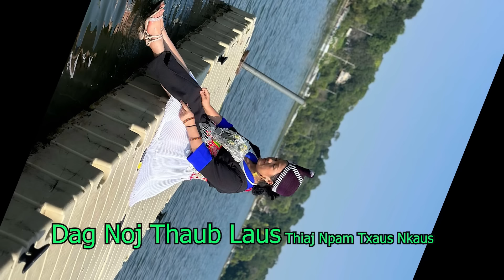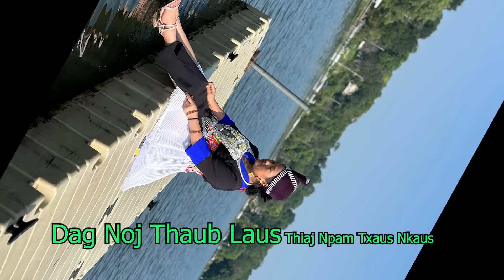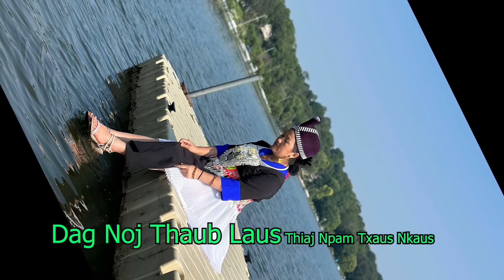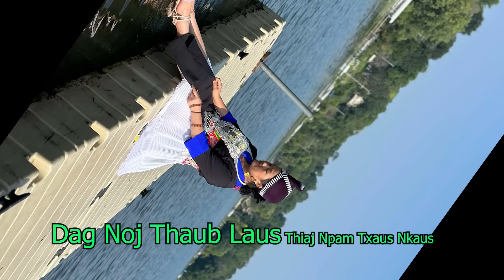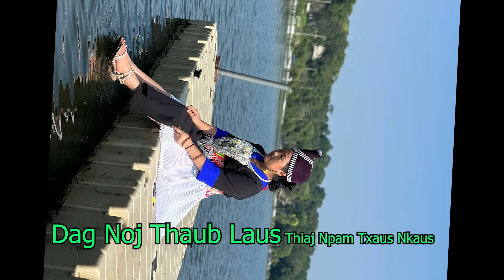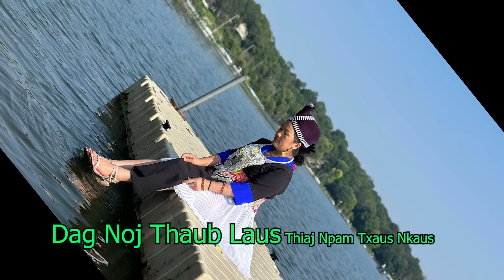Dag Noj Thaub Laus Thiaj Npam Txaus Nkaus 8/18/24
Niam Tshuas Dawb Vwj Piav Dab Neeg, Neej Neeg, & Movies.